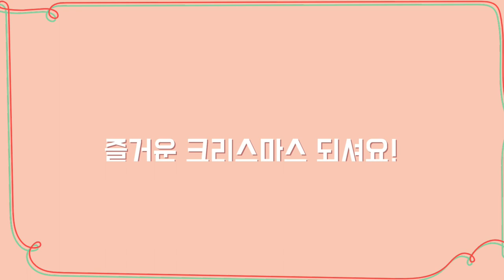(원이와율이) 크리스마스 트리 꾸미기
드디어 크리스마스 이브네요
원이와 율이는 신나게 크리스마스 트리를 꾸며봅니다
둘이 어찌나 재밌게 오너먼트를
달며 재밌어하는지..
그 모습을 보니 미소가 뿜어져 나와요
원이와 율이는 어떤 꿈을 꿀까요?
산타할아버지의 선물을 기다리며 설렐까요..
아기 예수님의 탄생을 축하하며
원이와 율이는 오늘도 외칩니다
밝게 웃으며
메리 크리스마스!
merry Christmas!!